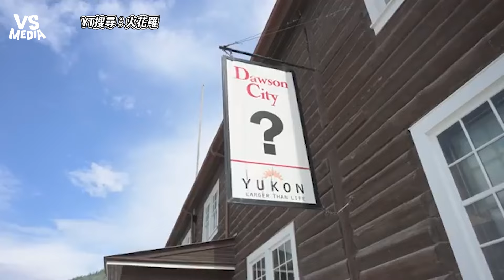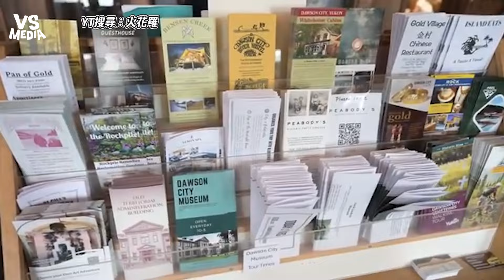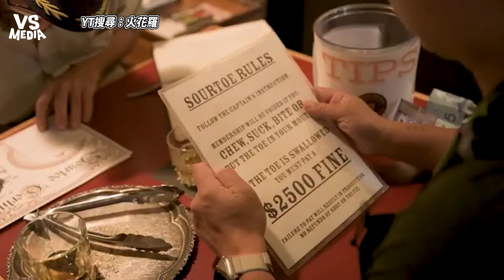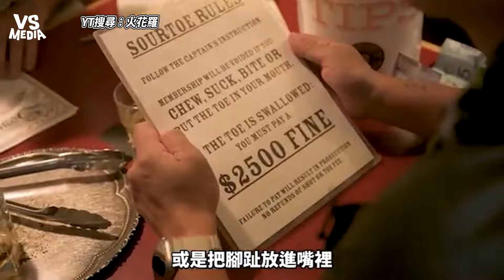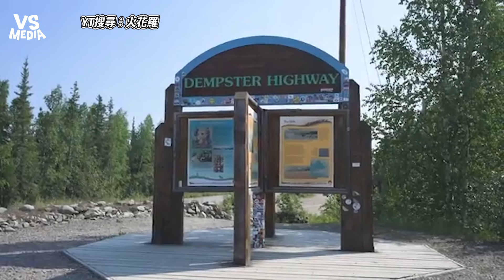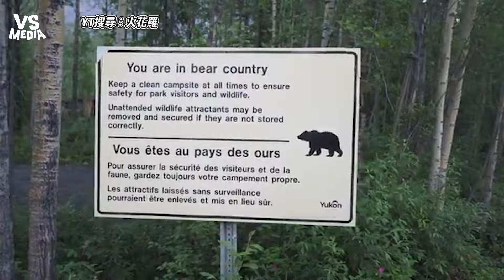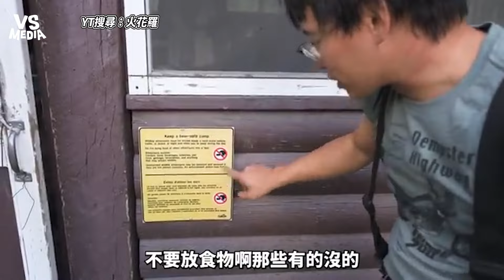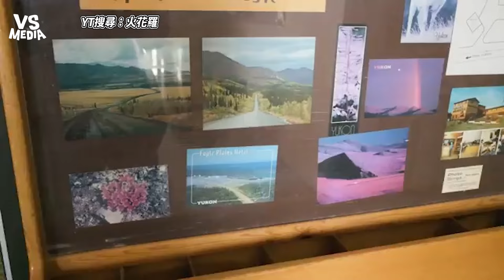騎重機去北極差點在沙石路摔車 挑戰截肢腳趾酒超烈一杯就倒！ ｜VS MEDIAｘ@sparklo